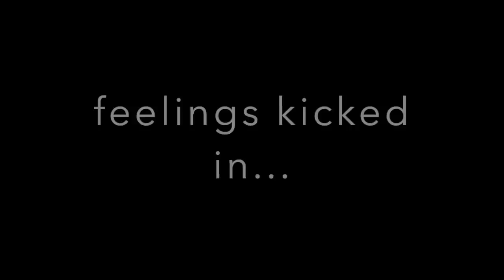TEACHING FROM HOME | I FINALLY BROKE DOWN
Youtube Description

EDITING LINKS:
-Channel Art by: Pic Monkey
-Channel Banner & Cartoon: Natalie Cross
-Fonts by: AG Fonts & PB Fonts (Teacher Pay Teachers)
SHOPPING FAVES